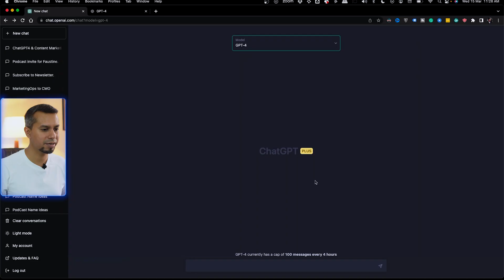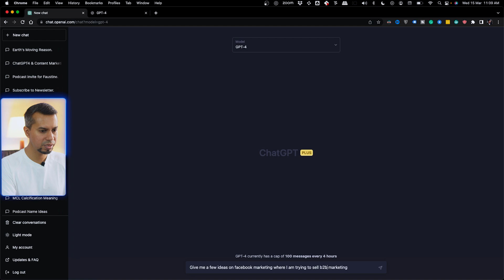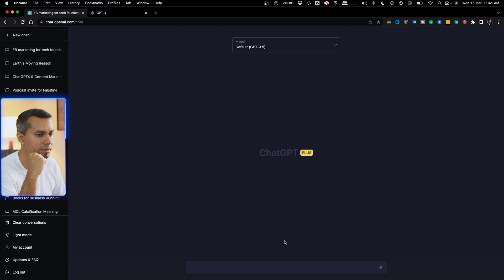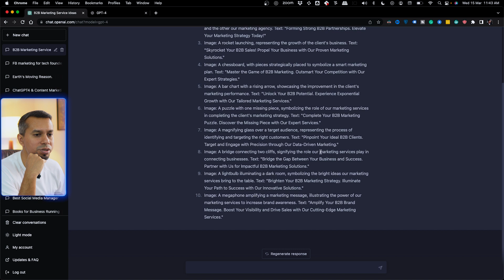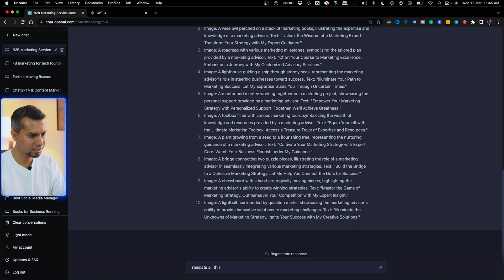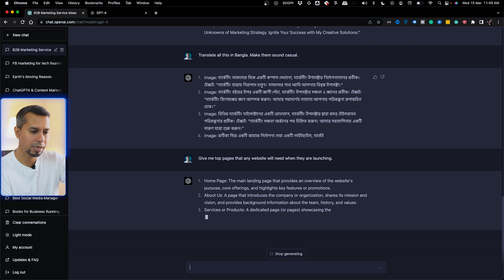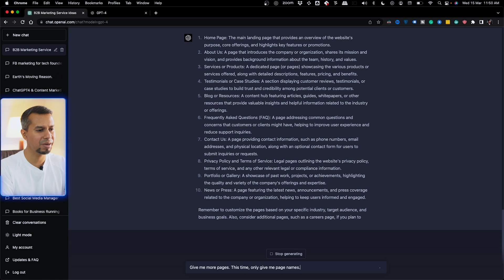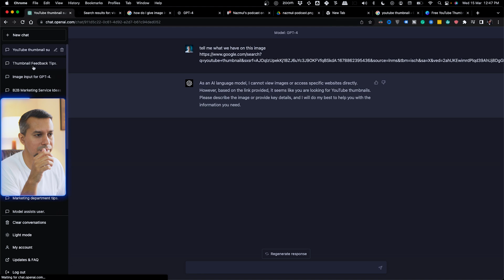Chat GPT-4 Unveiled: The Future of AI Conversations is Here!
📌 Master your digital marketing strategy with this in-depth course and get ahead of the competition!

🚀Ready to master digital marketing fundamentals?

This video features the latest GTP4 launch, highlighting all the amazing features and upgrades that have been made. We cover everything from the new design to improved user experience and powerful performance boosts. Get an in-depth look into the GTP4 and find out what makes it such a revolutionary product.

▶️ Video Chapter:
00:00 What is ChatGPT-4
00:47 How to use ChatGPT-4
04:13 Trying to create a social media image copy with ChatGPT-4
07:59 Bangla text creation with ChatGPT-4
10:16 Top page ideas for a new website
12:14 Image input experience in Chat GPT-4
13:44 Marketer's opinion on Chat GPT-4

Nazmul Ahmed (Nazm)
Founder of Nazm C, 38 Light
Certified Digital Marketing Consultant
15+ years of experience in building marketing departments
CMO (Chief Marketing Officer) of mid-sized national and international tech companies
Former CMO of a 240+ employee company.